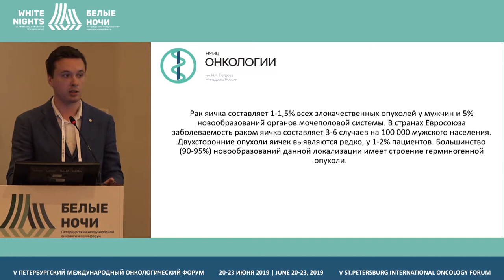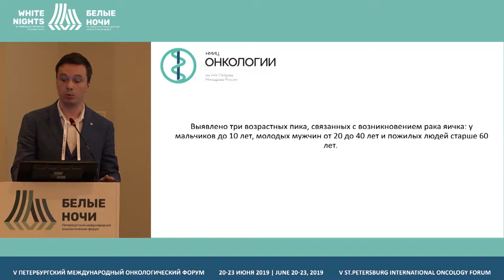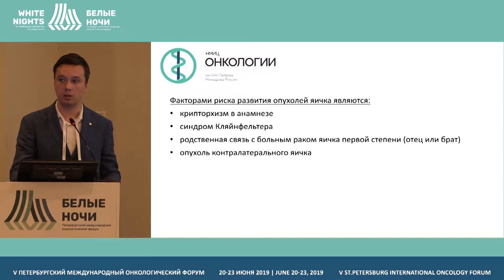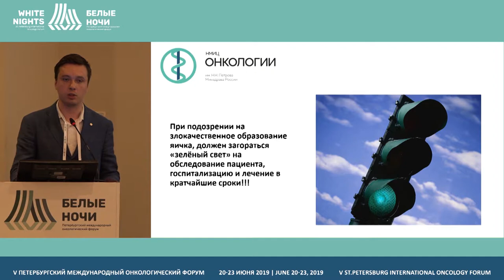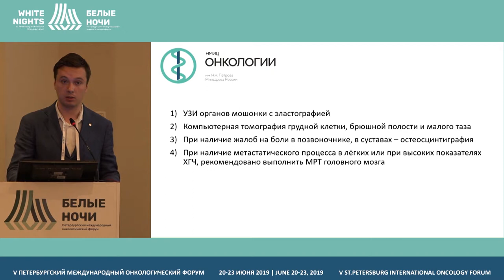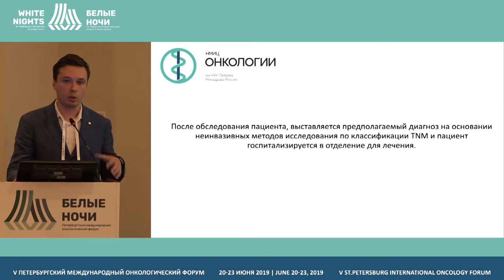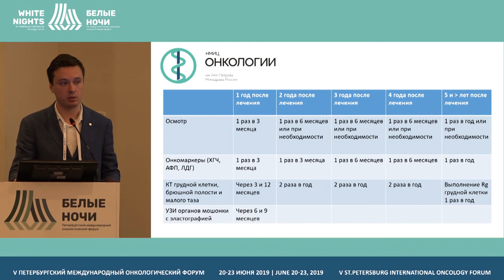Peculiarities of examination of patients with testicular masses in outpatient stage (Oleg Zaozersky)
Oleg Zaozersky, FSBI «N.N. Petrov NMRC of oncology» of the Ministry of Healthcare of the Russian Federation, St. Petersburg